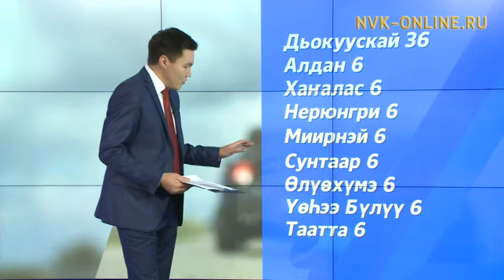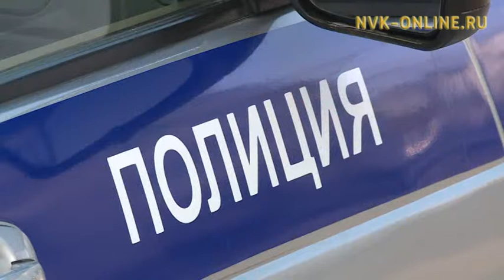9 ый иһигэр итирик суоппардартан сылтаан республикаҕа 18 киһи суорума суолланна